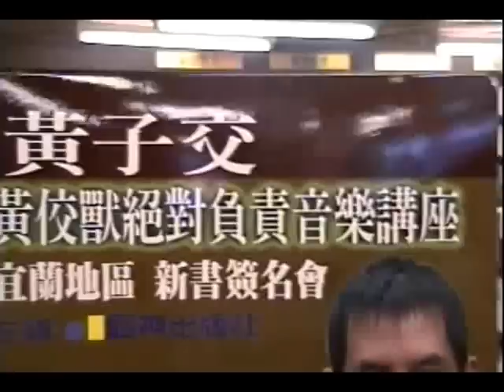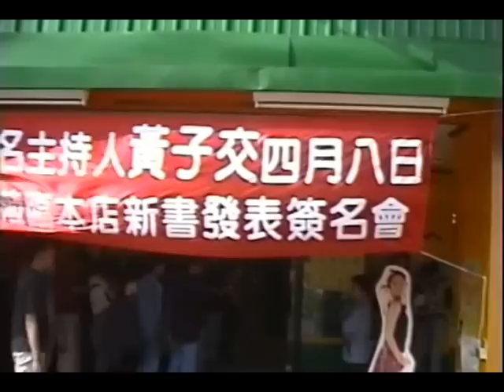黃子佼1999去宜蘭part1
簽書會